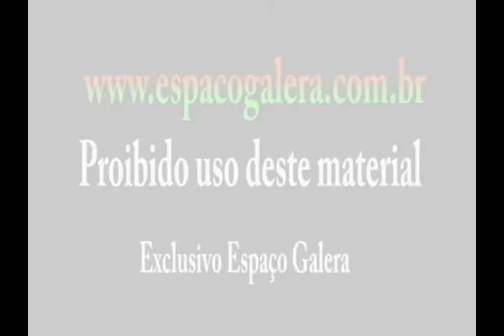SEMIFINAL- Campeonato Interno Ativa 4-3-3 - 04/12/2013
Campeonato Interno Ativa 4-3-3
Semifinal
Data: 04/12/2013
Local: Clube Ativa
Itabira-MG